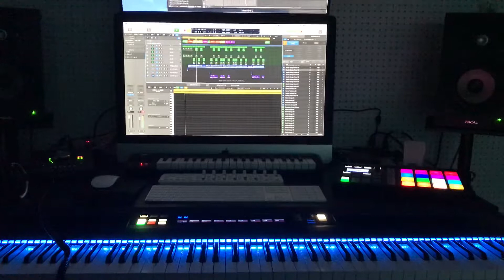Hard Techno bpm135 Logic Pro X作業中1【DTM】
麗しのbpm135のハードテクノ制作中。